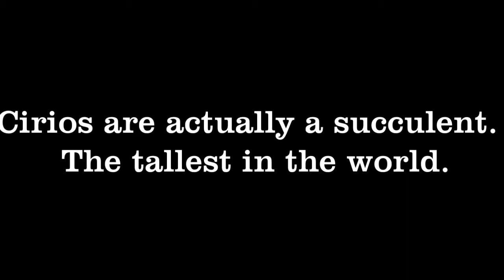Reaching Guerrero Negro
Bicycling sick south of San Quintin, met some rad Austrians.  Saw some breathtaking deserts, including Valle de los Cirios.  Some long days pedaling takes me to Guerrero Negro, and the frontier between Baja and Baja South states in Mexico.